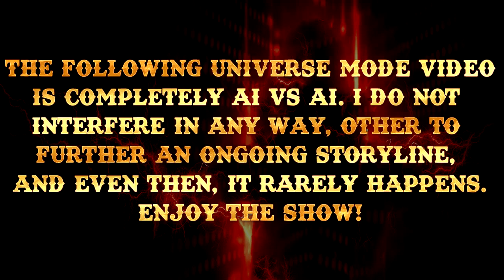WWE2K19 Universe Mode - SWF ShootOut Episode 08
It's the go home show before Southern Stampede! What's going to happen with our LoneStar champion? Who's in line for the tag titles? How does Brett Storm respond after last week? SO MUCH IS HAPPENING!